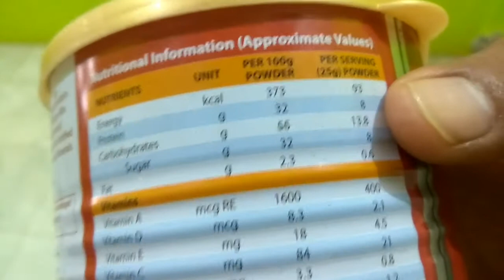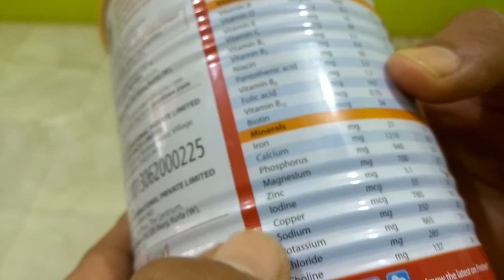ProtineX Supplement review cheapest supplements for beginners in gym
ProtineX supplement review .
And in cheapest supplement in market and in any medicals